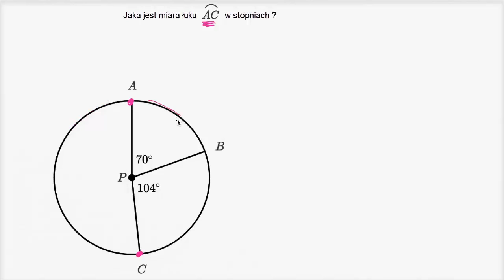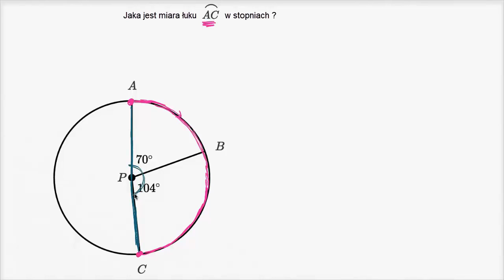Obliczanie miary łuku